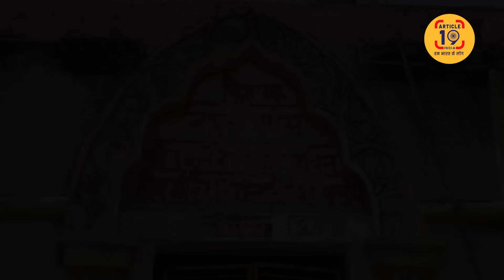आवास से सिलेंडर तक सरकार की खुली पोल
उपेंद्र कुशवाहा की सीट पर गजब संग्राम। लड़ाई इतनी भी एकतरफा नहीं। पिछड़ा वोट हथियाने की जंग।

फेसबुक @article19india,
ट्विटर @Article19_India
इंस्टाग्राम Article19india पर जुड़ सकते हैं.